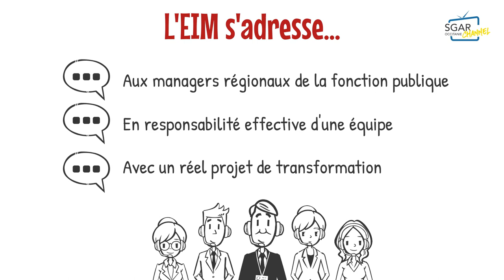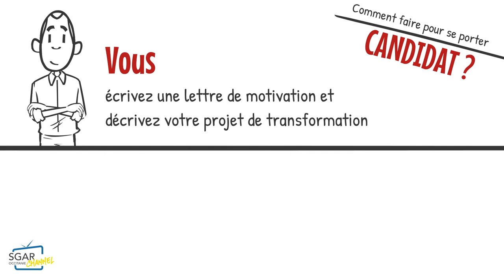L'Ecole de l'Innovation Managériale ouvre sa campagne d'inscription 2019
Rejoignez le cycle de professionnalisation de l'EIM pour la session 2019:2020... Le teaser de présentation...